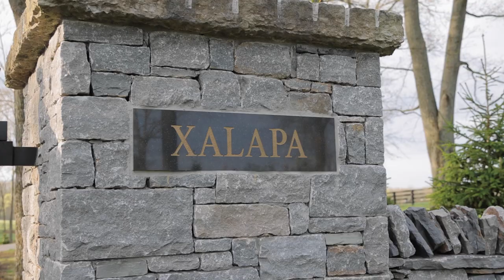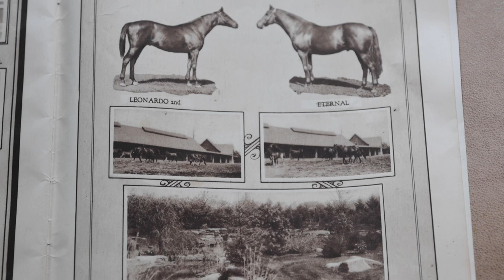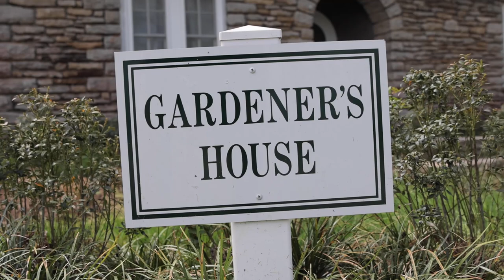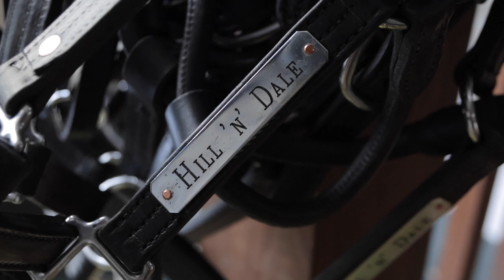Legends of the Land: Hill 'n' Dale at Xalapa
Hill 'n' Dale President John Sikura talks about the history and legacy of Xalapa Farm